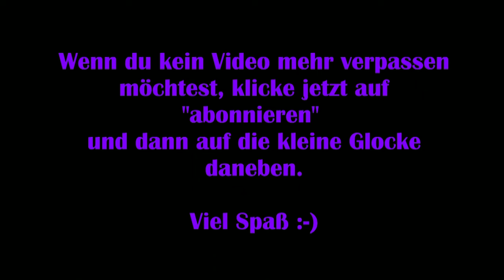Assassins Creed Valhalla #84 - Das Scirgemot [Lets Play] [Deutsch]